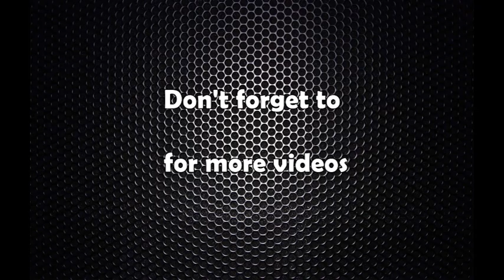प्रदेश २ का सांसदहरुको प्रतिक्रिया